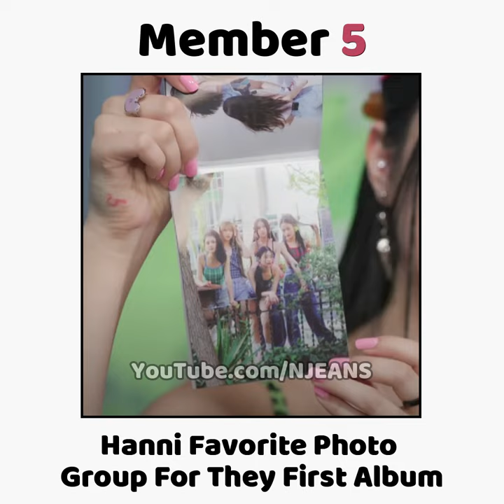HYBE NEWJEANS Members Favorite Group Photo For Their First Album!!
NEWJEANS,
NJEANS,
HYBE NEW GIRL GROUP,
HYBE NEW GG,
HYBENGG,
HYBENEWGG,
HANNI,
MINJI,
HYEIN,
HAERIN,
DANIELLE,
NEWJEANS CHANNEL,
NEWJEANS YOUTUBE CHANNEL,
NEWJEANS CHANNEL YOUTUBE,
NEWJEANS YOUTUBE,
NEWJEANS LIVE,
NEWJEANS ATTENTION,
NEWJEANS HYBE BOY,
NEWJEANS COOKIE,
NEWJEANS HURT,
NEWJEANS REACTION,
NEWJEANS FANCAM,
NEWJEANS ALBUM,
NEWJEANS MV,
NEWJEANS SONG,
NEWJEANS MEMBERS,
NEWJEANS PROFILE,
NEWJEANS BTS,
NEWJEANS BIO,
NEWJEANS DEBUT,
NEWJEANS UNBOXING,